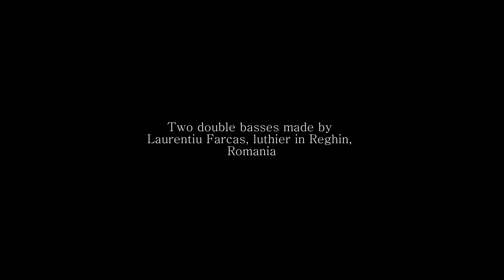Two Double Basses by Laurentiu Farcas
Laurentiu Farcas is a Romanian luthier who makes magnificent double basses that I invite you to discover with musical extracts made by playing with a bow and then pizzicato.
The first bass is based on an 18th century Viennese model, the second on an Italian model. Each of them has sound qualities related to the original model.

Laurentiu Farcas est un luthier roumain qui fabrique notamment de magnifiques contrebasses que je vous propose de découvrir avec des extraits musicaux réalisés en jouant à l'archet puis en pizzicato.
La première basse est basée sur un modèle viennois du XVIIIe siècle, la seconde sur un modèle italien. Chacune d'elles possède des qualités sonores en rapport avec le modèle d'origine.

Laurentiu Farcas este un lutier roman care realizeaza contrabasuri magnifice pe care va invit sa le descoperi cu extrase muzicale realizate prin cantarea cu arcul si apoi pizzicato.
Primul bas este bazat pe un model vienez din secolul al XVIII-lea, al doilea pe un model italian. Fiecare dintre ele are calități sonore legate de modelul original.